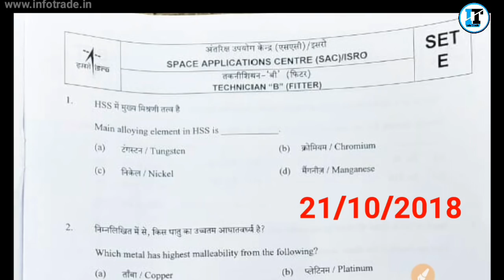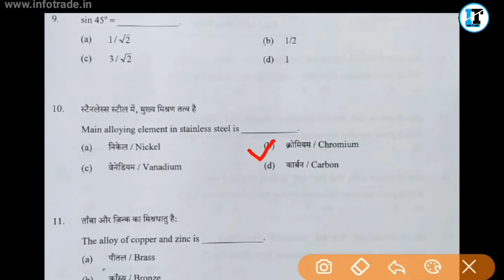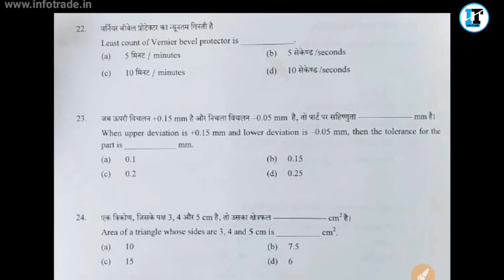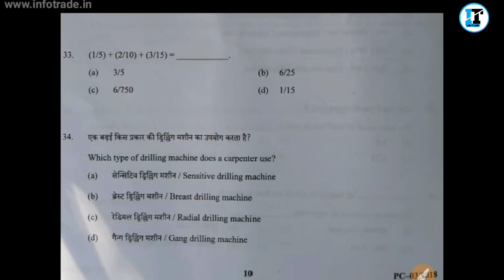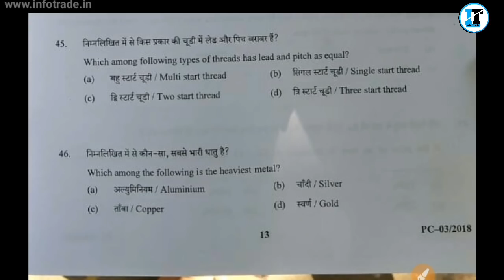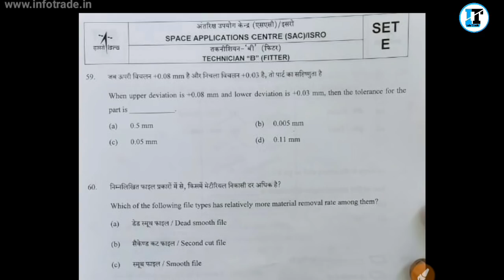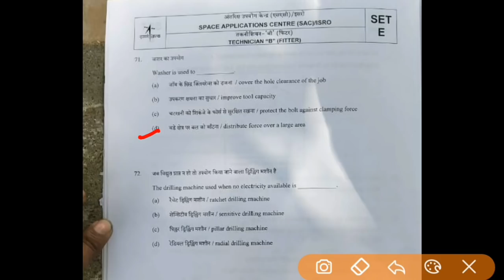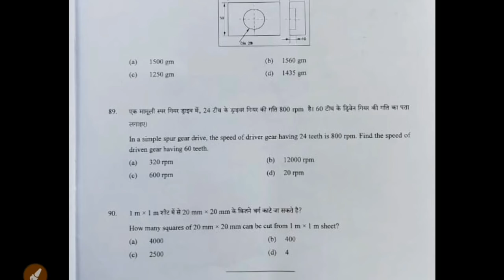ISRO Ahmedabad Technician B Fitter Exam Paper solution 21/10/2018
PDF File Notes Buy
1100 One Line I.T.I Mechanical Trade Technical Important Questions